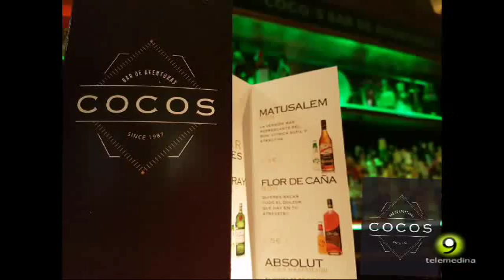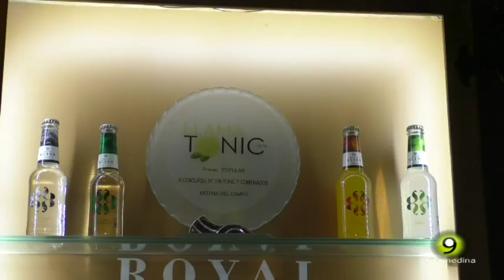Bar Coco´s - Tu Bar de Aventuras